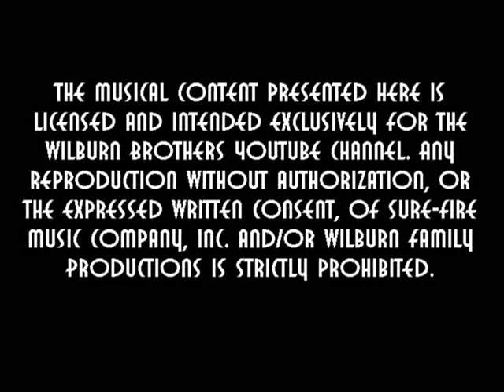Teddy Wilburn ~ Break My Heart Gently (Demo Version #1) [Mono]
From the vaults of Sure-Fire Music Company, a previously unreleased publisher's demo recording by Teddy Wilburn.

From the 1960's. Teddy recorded two versions of "Break My Heart Gently," both in different styles. As a 4/4 Shuffle and as a Ballad. The Shuffle version is presented here.

The musical content presented here is licensed and intended exclusively for the Wilburn Brothers YouTube channel. Any reproduction without authorization, or the expressed written consent, of Sure-Fire Music Company, Inc. and/or Wilburn Family Productions is strictly prohibited.